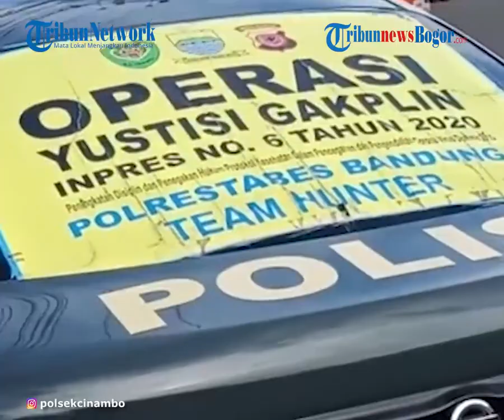Sosok Kompol Fajar Hari Kuncoro, Pengganti Kompol Yuni sebagai Kapolsek Astana Anyar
TRIBUN-VIDEO.COM - Inilah profil Kompol Fajar Hari Kuncoro pengganti Kompol Yuni Purwanti sebagai Kapolsek Astana Anyar, Bandung.

Diketahui, Kompol Fajar Hari Kuncoro menggantikan jabatan Kompol Yuni Purwanti yang saat ini sedang terjerat kasus narkoba.

Kompol Yuni Purwanti ditangkap jajaran Propam Mabes Polri dan Propam Polda Jabar terkait kasus dugaan penyalahgunaan narkoba, Selasa (16/2/2021).